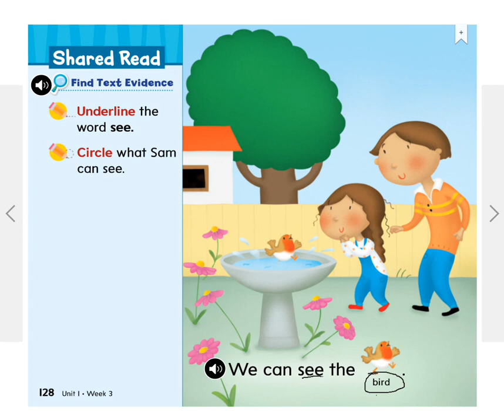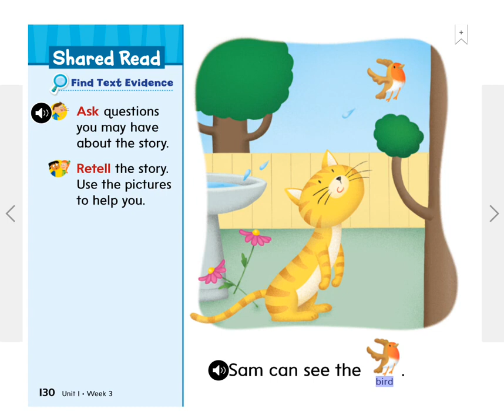Sam can see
Wonders curriculum grade k